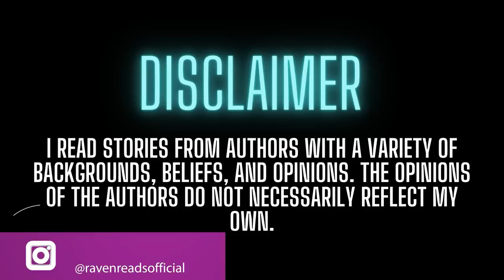5 HOURS of TRUE Scary Stories in the Rain | COMP | Raven Reads